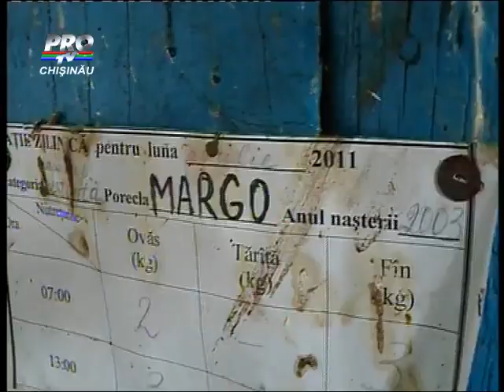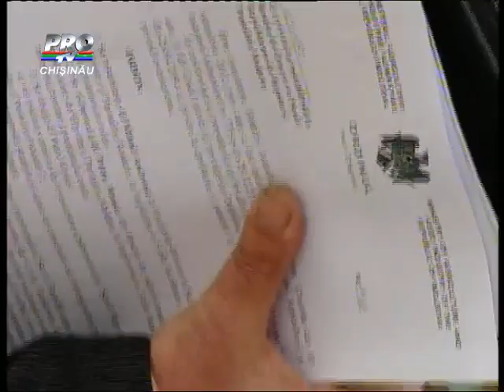Caii de la Ungheni îndură foame de mai bine de trei luni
Directorul şcolilor de hipism din Chişinău şi Ungheni a fost demis, după ce caii au îndurat foame mai bine de trei luni, informează ProTV. Anunţul a fost făcut de ministrul în exerciţiu al Agriculturii, Vasile Bumacov, care a vizitat duminică, 14 aprilie, filiala din Ungheni, unde sâmbătă a murit de foame un ponei. Aici caii, care şi aşa sunt piele şi os, încă sunt înfometaţi, deoarece nu au suficientă hrană. Vasile Bumacov spune că săptămâna viitoare va fi adus fân. Acum animalele trăiesc din mila oamenilor.